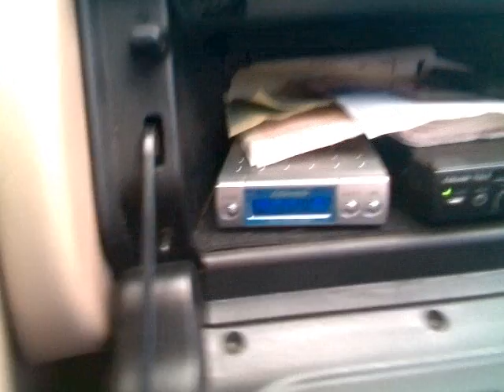Video blog 3 Lag in car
Well this video is a bit laggy cause i was in the car on my laptop that was running how, its me tlakign about my bs day and what im gana be up 2